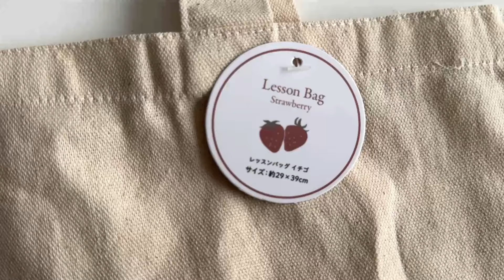【刺繍動画】セリア購入品イチゴのレッスンバッグに刺繍してオリジナルバッグにした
いつの間にか３月に入り春っぽくなってきました。
セリアさんで春っぽいいちごのレッスンバッグを見つけたので
ロングアンドショートステッチで刺繍しています。
いちご好きさんはぜひ自分だけのバッグ！